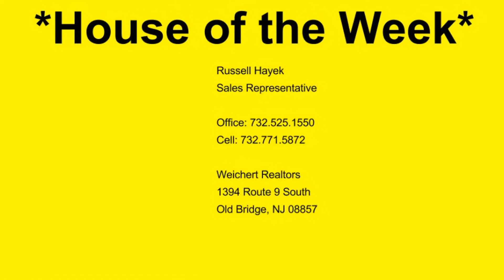House of the Week 695 Darlington Dr. Old Bridge NJ 08857, Russell Hayek, Weichert Realtors